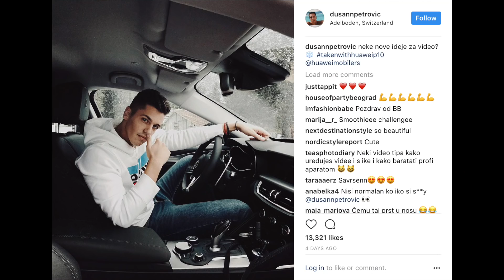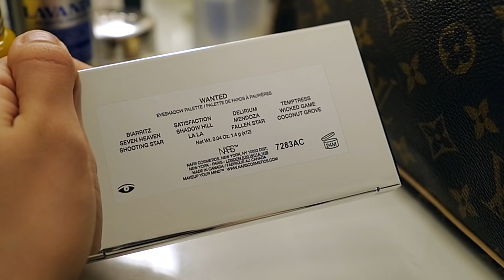VLOGMAS #16 | Today We Are Two Sloths | Tamara Kalinic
Love
Tamara xo